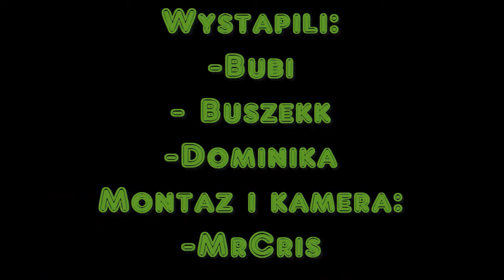Szybcy & Szaleni/Nowe intro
Życzę miłego oglądania :D
Nie zapomnij o łapce w góre :D